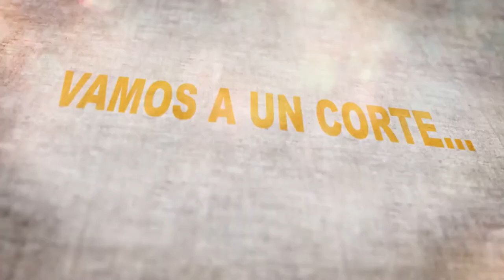Crisis de la economía informal (Daños colaterales COVID-19)